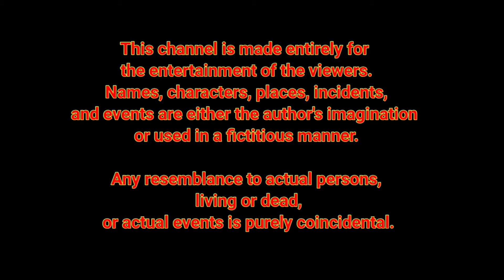Chidiya Wala cartoon | Rani chidiya ki Kahani | kauwa chidiya cartoon | tuntuni chidiya wali Kahani